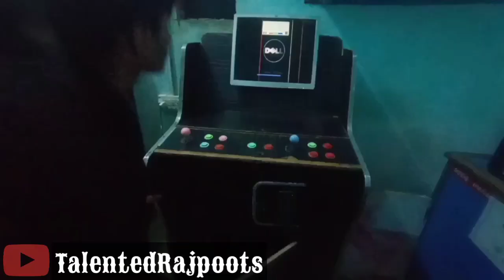Game Kharab Hogai | Visit to Sethi Plaza Sialkot | Vlog | Talented Rajpoots | Naeem Khalid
Watch today's video about Sialkot's famous mobile market, Sethi Plaza
سیالکوٹ کی مشہور موبائل مارکیٹ سیٹھی پلازہ کے بارے میں آج کی ویڈیومیں دیکھیں